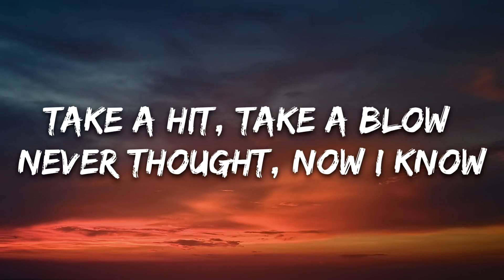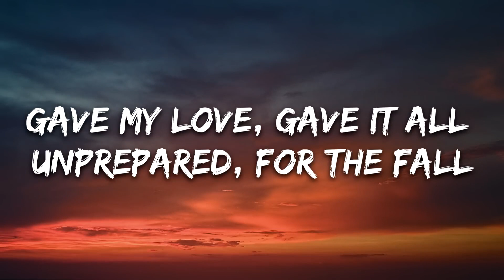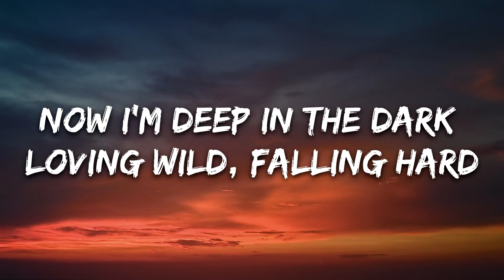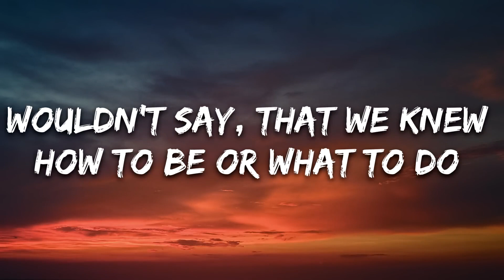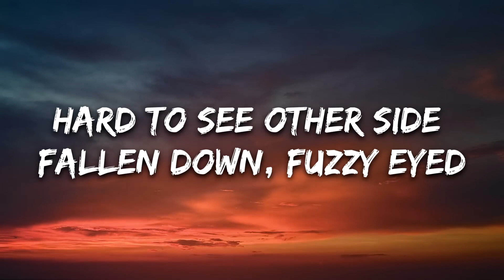Moth To A Flame Lyrics song 🎸|| Swedish House Mafia and The Weeknd